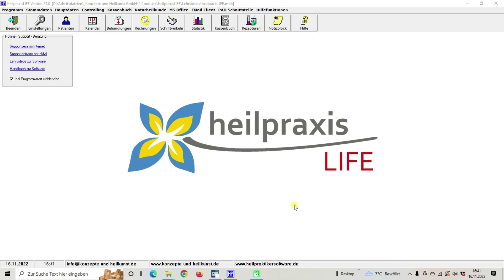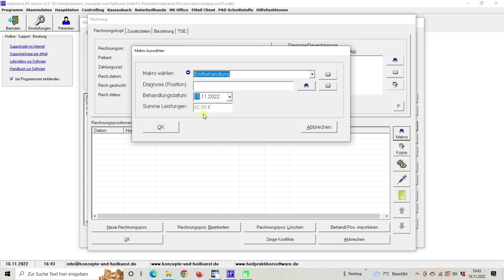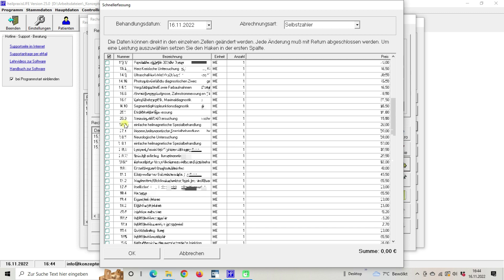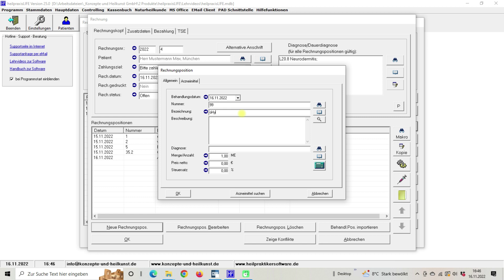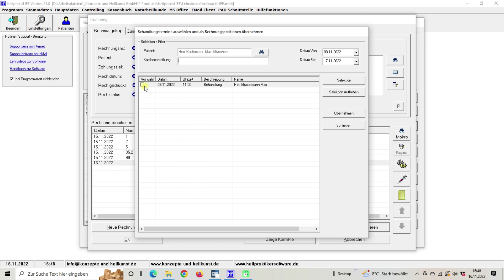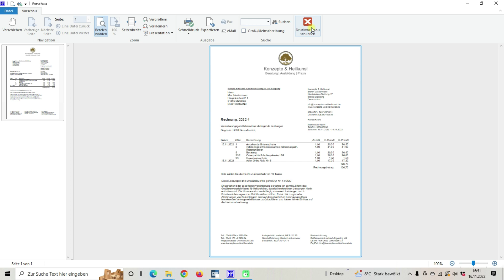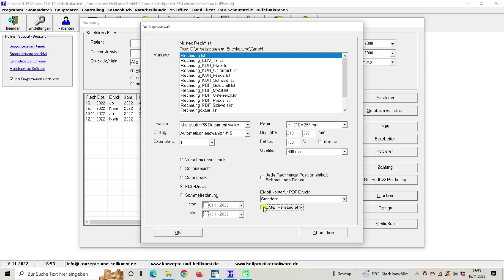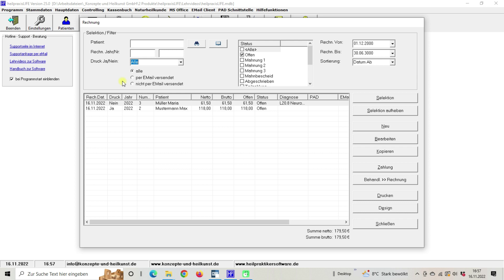Rechnungsmodul in der Heilpraktiker Software heilpraxisLIFE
Dieses Video zeigt, wie Rechnungen in der Heilpraktiker Software heilpraxisLIFE verwaltet werden.